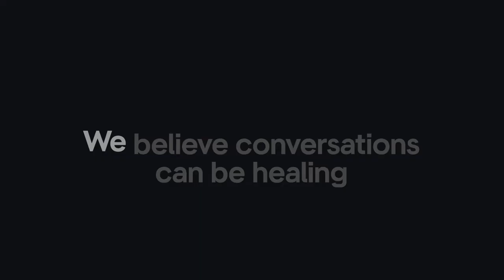House Calls with Dr. Vivek Murthy | 11.2.22 | Episode 10: How Do We Connect with Our Kids?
Missed school. Kids at home during working hours. Delayed social skills. Too much screen time. Did the pandemic do a number on your parenting? (Not that it was easy to begin with!) Dr. Becky Kennedy, known as the “parent whisperer,” burst onto the scene in the nick of time, with a book-load of theories and advice, as well as some U-turns on recent parenting practices. No more time outs and no more sticker charts, says Dr. Becky. Instead, she makes the case for starting by seeing the good inside our children through building connection. On a practical level, that includes looking past kids’ “bad behavior” to understand the struggles that lie behind it. Join Dr. Becky and the Surgeon General (and parent) as they explore how we can help our children navigate their lives by teaching emotional coping skills and providing understanding, support, boundaries, and clarity. And it’s not just kid stuff. Dr. Becky finds the parents need parenting too. After all, nobody likes a time out, right?